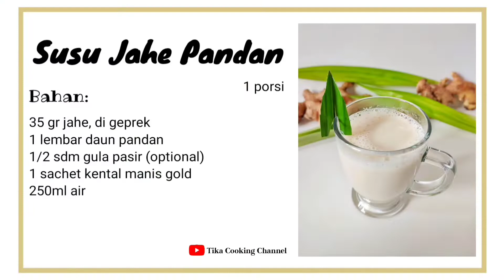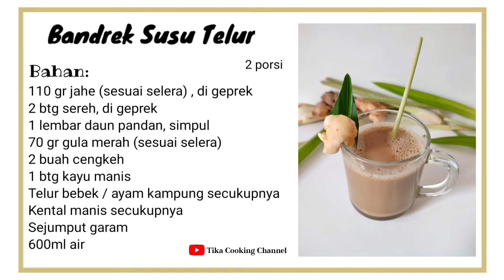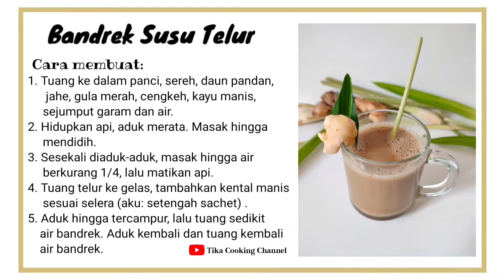4 kreasi Minuman hangat paling enak di nikmati saat hujan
Assalamualaikum, haii semuanya...
Hari ini aku mau kasih inspirasi minuman hangat yang biasa aku bikin dirumah.

Untuk gula merah / gula aren, biasanya tiap daerah berbeda warnanya. Tergantung gulanya asli atau campuran.

Untuk manis bisa di sesuaikan dengan selara masing2. Disini aku bikin 4 minuman hangat, dengan bahan simpel dan mudah banget di buat.

1. Turmeric golden milk
2. Susu jahe pandan
3. Bandrek susu telur
4. Wedang jahe sereh gula merah

Buat kamu yang ingin rasa bandreknya lebih strong rasanya, bisa menambahkan cengkeh dan kayu manis lagi.

Resep aku lampirkan disetiap akhir video. Agar memudahkan kamu untuk screenshoot.